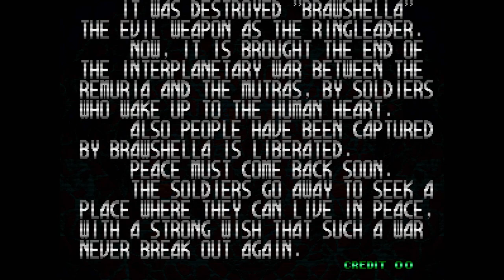[PCB] Blazing Star (Test for intel N100 QSV recording)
Captured via XCAPTURE-1 with scaled 1080p60 resolution.

Source : MVS 240p analog
Capture Input : 1080p60 HDMI
Intel Alder Lake N100, DDR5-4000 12GB
Windows 11 Home 23H2 build 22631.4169
OBS studio 30.2.3 / preview on
Encoder : Intel QSV 10000kbps main profile / AAC
CPU usage 2-5% with no frame dropped.